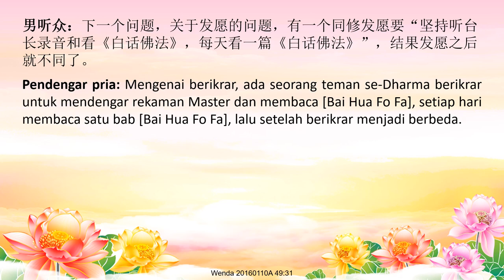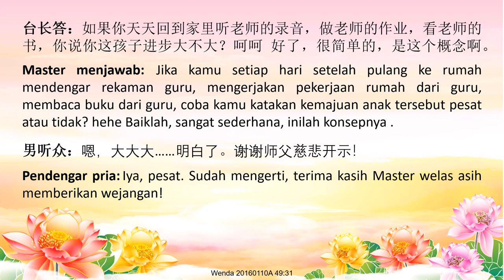Setelah Berikrar Terus Mendengar Rekaman Membaca (Bai Hua Fo Fa) Akan Lebih Mudah Berpikiran Terbuka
Judul Video:
Wenda20151018A 06:40
Setelah Berikrar Terus Mendengar Rekaman, Membaca (Bai Hua Fo Fa) Akan Lebih Mudah Berpikiran Terbuka dan Melepaskan 发愿坚持听录音、看《白话佛法》后更容易想通放下